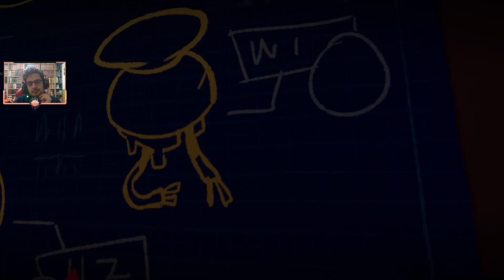PASTA PİŞTİ HEDEF MASTERCHEF - TINYKIN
Ufaklıklar çok tatlı değil mi ?Acaba kaç tane daha ufaklık var ? Vanilya Nasıl Böyle güzel kokar ? Mimosa böyle video çekmeyi nerden öğrendi ?